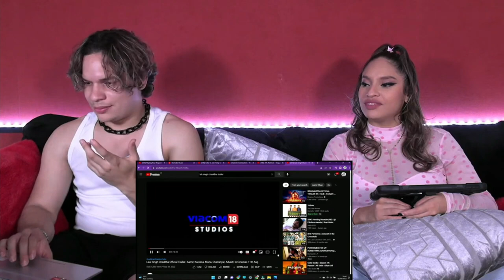Latinos react to Laal Singh Chaddha - Trailer for the first time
This is a clip from Waleska's & Efra's weekly Exclusive Livestream on YouTube Called Feature Friday Station, they go live every FRIDAY.

If you notice Waleska & Efra looking at their phones, that is because they are looking at the live chat of viewers. They are not being disrespectful.